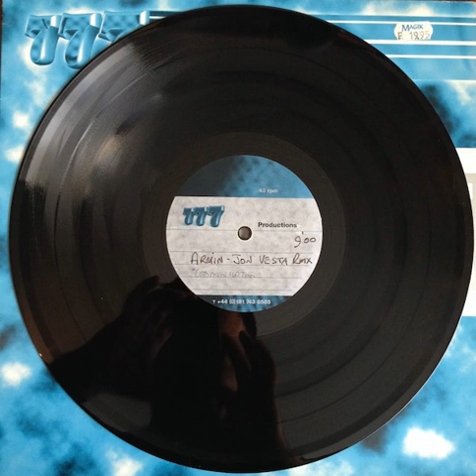Armin - Communication (Jon Vesta Remix) 1999